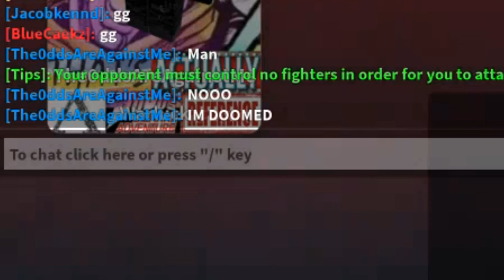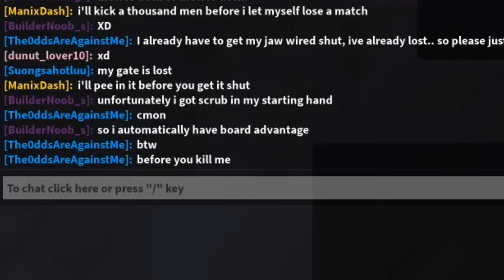Blox Cards - Green Swarm is FUN!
Deck code:
Very fun deck lots of cards to mess around with, shame I didn't get to show Mariochocolatemilk